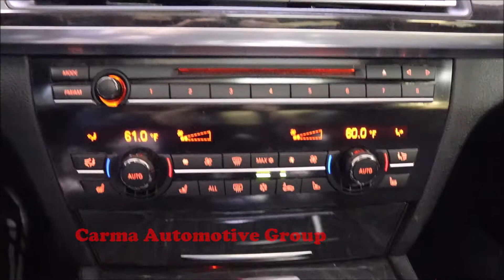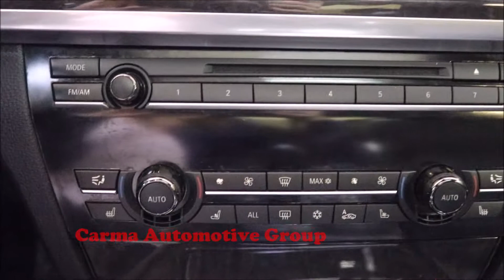Carma Automotive-2009 BMW 750 LI-Walkaround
Mileage:  122285

2009 BMW 750 LI

4189 Abbotts Bridge Rd, Duluth GA, 30096

Hours of Operation:
Mon-Sat 9a-8p
Sun 12p-6p